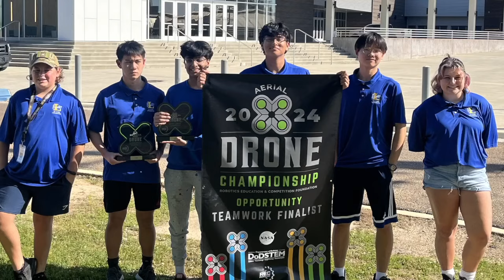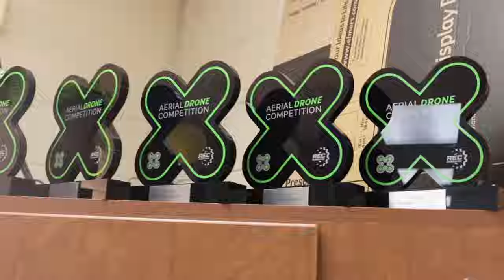DA 5-20-24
Wildcat TV